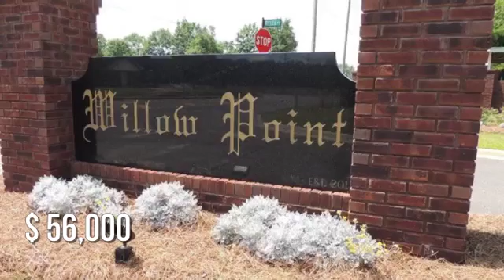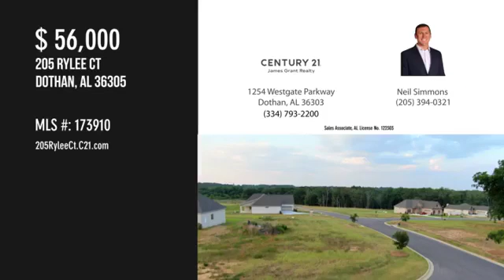Legendary Listings - 205 Rylee Rd, Dothan, AL 36305